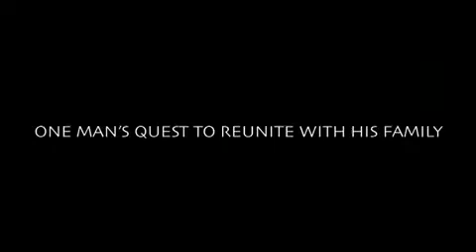Odyssey Trailer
"This tour de force of physical theatre is unmissable" ★★★★ The Stage
"A love of storytelling, great physical movement and the power to hold an audience in the palm of his hand" ★★★★ The Scotsman

One actor. One hour. One man’s epic quest to reunite with his family and seek his bloody revenge.

Winner of The Stage ‘Best Solo Performer Award’ 2009, and nominated for a Total Theatre award for Innovation 2010, Ad Infinitum reinvent Homer’s timeless Greek myth. Passionate, highly physical, and poignant storytelling brings this breathtaking adventure to life.

"Ad Infinitum have moved to the front of the pack" The Guardian